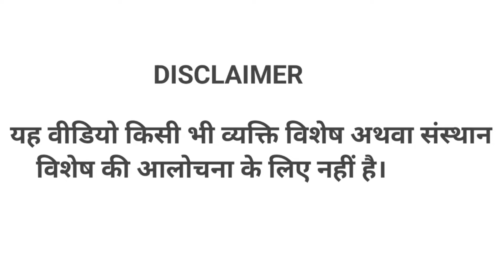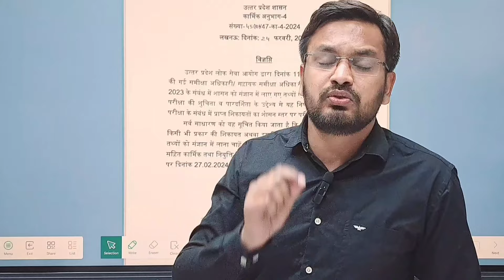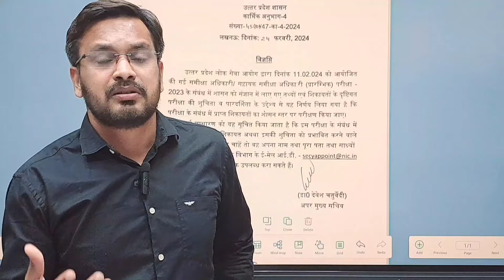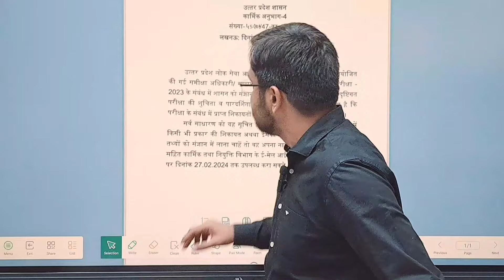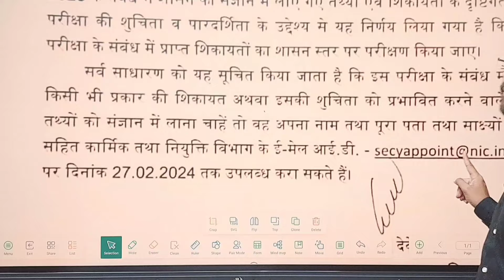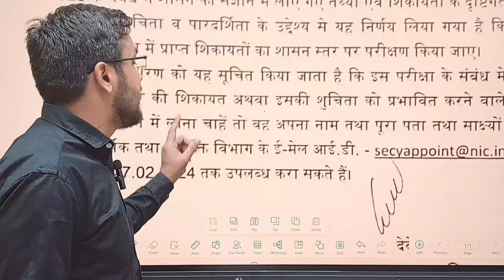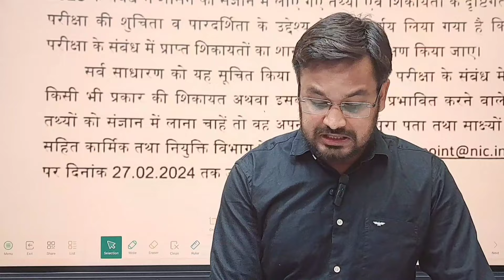RO ARO PAPER LEAK ||आंदोलन का हुआ असर||शासन से Notics जारी|| RE-EXAM लगभग तय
ro aro,
 RO/ARO Test Series RO/ARO Mock Test RO/ARO  Papers#roaroprelims2024
RO/ARO Expected Cutoff ro aro cut off 2024
ro aro cut off pre roarocutoff​ cutoff​ precutoff​
ro aro cut off pre,
review officer,
review officer paper,
up ro preparation in hindi,
up review officer exam in hindi,
uttar pradesh review officer exam,
ro exam preparation,
UPPSC sahayak Samiksha Adhikari 2023